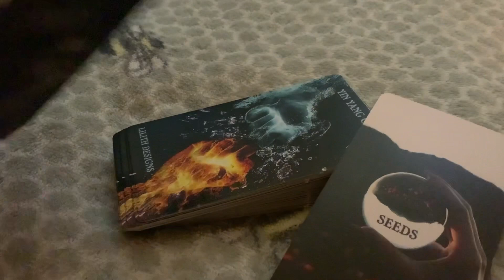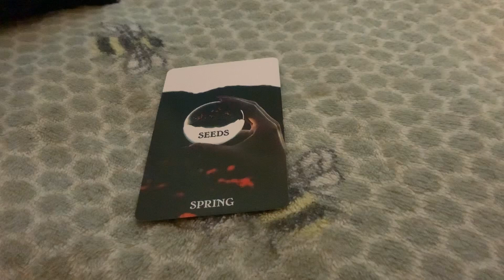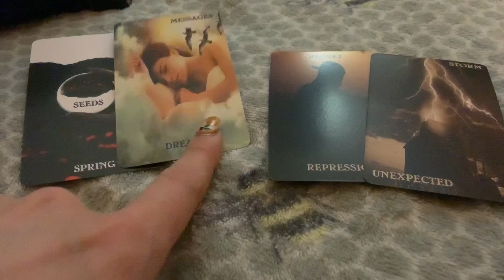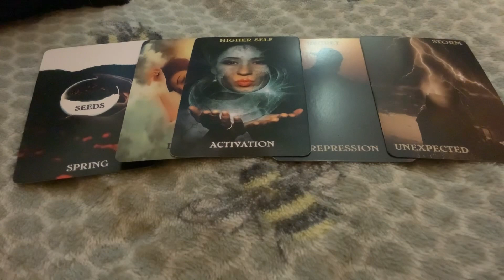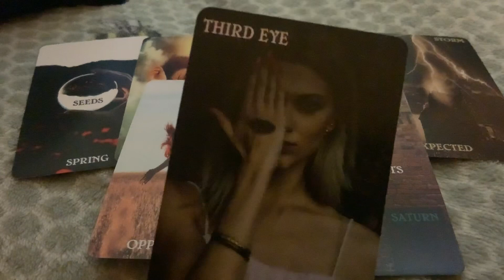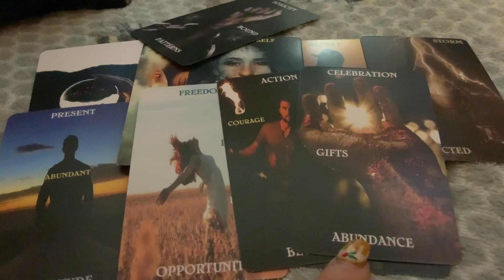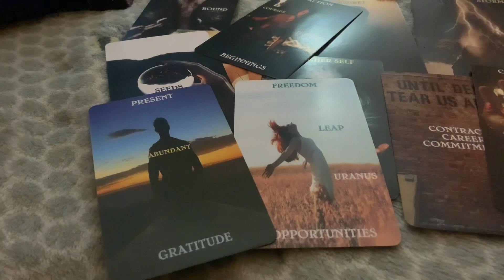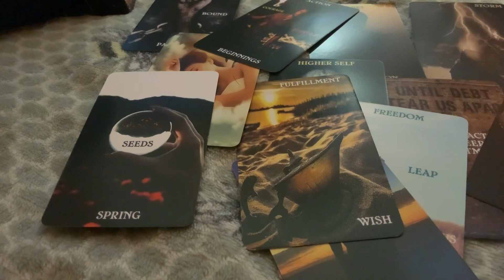You are a powerful creator -higher self activation- 🦋🪄💫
This is a general reading please always take what resonates and leave the rest behind ❤️always trust your own intuition before me or anyone else who gives you advice ❤️love you earth angels